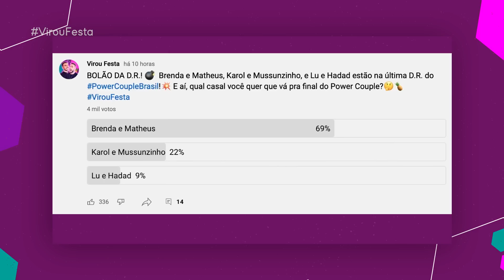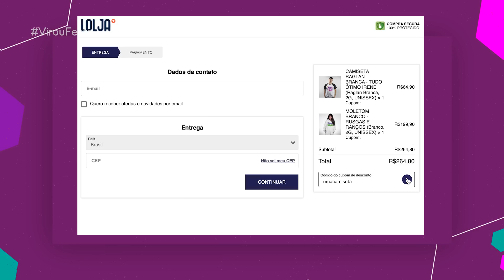POWER COUPLE: HADAD E LU SÃO ELIMINADOS; KAROL E MUSSUNZINHO PODEM GANHAR O PROGRAMA? | Virou Festa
Em nosso vídeo de hoje com o resumo do Power Couple Brasil 2022, vamos comentar sobre a reta final do Power Couple 6! Vamos falar sobre a última prova da temporada toda temática de Ilha Record 2, o próximo reality show da Record TV, e que consagrou Adryana e Albert como os primeiros finalistas do programa de casais! Sendo assim, os outros casais Brenda e Matheus, Karol e Mussunzinho e Lu e Hadad estão na última DR da temporada e à prova da votação do público no R7 e em enquete já sabemos que o Luana e Haddad serão o casal eliminado hoje a noite. O que impressiona é a porcentagem de votos de Karol e Mussum, que podem chegar ao segundo lugar ou até mesmo a vencer o programa, será? Quer saber tudo o que rolou no PowerCoupleBrasil? Então dá o play aí e vem tomar um café com fofoca com a gente em mais um FofocandoSobrePowerCouple!

🏆 VOTE NA GENTE NO PRÊMIO IBEST! clique na nossa foto e depois em CONFIRMAR VOTO, e pronto! ✅ Muito obrigado!

🛍 CONFIRA A NOVA COLEÇÃO DA NOSSA LOJINHA! 😍 Acesse

O Power Couple Brasil 6 está com tudo desde antes de estreia na Record TV! Desbancando o BBB 22, os participantes do Power Couple Brasil 2022 estão armando muitos barracos e gerando muitas tretas, do jeitinho que os brasileiras gostam! Este ano a lista de participantes são Daiana Araujo e o DJ Rodrigo Mila, Adryana Ribeiro do grupo Adryana e a Rapaziada e Albert Bressan, Gabi Augusto e Cartolouco, Baronesa e Rogério pais do MC Gui, Erica Dias e Dinei, Ivy Moraes ex BBB 20 e Fernando Borges, Eliza e Hadballa ex-BBB 20, Luana Andrade e João Hadad ex De Ferias com o Ex, Brenda Paixão e Matheus Sampaio casal ex Brincando com Fogo, Michele Passa e Bruno Passa, Karoline Menezes e Mussunzinho ex A Fazenda, Andréia Andrade e Nahim, e Anne Duarte e Pe Lanza.

🍍 Sua primeira vez aqui no canal VirouFesta? Oi! Somos o Tiago Fabri e o Alexandre Duarte, e aqui com a gente você vai se atualizar dos babados que estão dominando os sites de fofocas dos famosos, vamos ampliar seu foco sobre as noticias da TV, te deixar por dentro de quem está viralizando e ficando conhecido na web brasileira por se tornar memes engraçados, debochar de quem se faz de diva nas redes sociais, mas que na real tá afundada na depressão, e também matar saudades de momentos épicos da TV nos anos 80, 90 e 2000. Pegue sua xícara de café, aperte os cintos, pois, nós sempre temos um bom abacaxi pra descascar pra você.